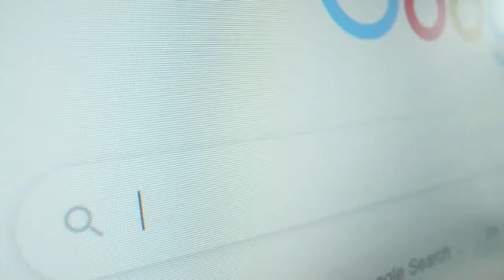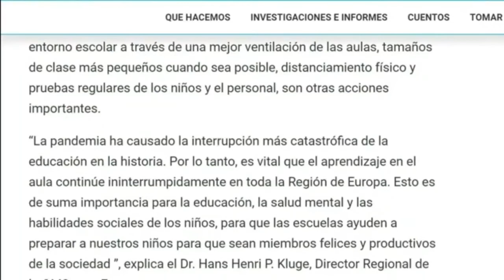Noticias Destacadas Internacional 31 Agosto | Express News